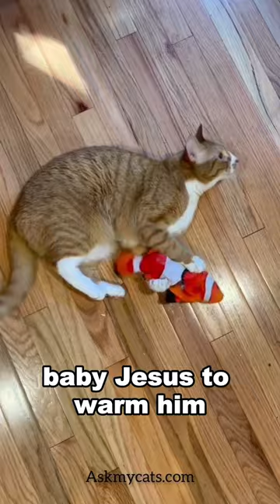🐾 Exploring the world of tabby cats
🐾 Exploring the world of tabby cats: Adorable, playful, and full of unique patterns!
Did you know tabbies are not a breed but a coat pattern?